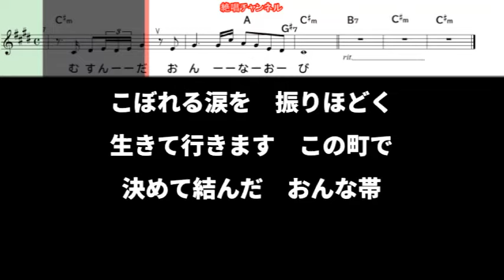葵 かを里 西陣女帯0 ガイドボーカル簡易版（動く楽譜付き）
１１月６日発売予定の　葵かを里  さん歌う『西陣おんな帯』のガイドボーカル簡易版を作って見ました😊🎶。